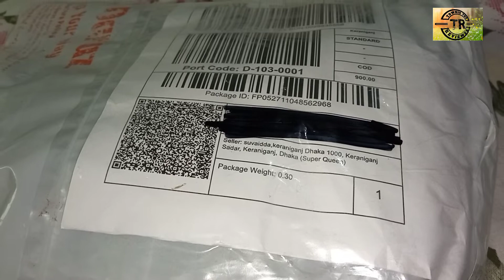borka review....Borka Price In Bangladesh...Dubai Borka Price In Bangladesh..বোরখা রিভিউ বাংলা দুবাই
ekhane amar nijer jha mone hoyeche tai boleci karo khoti korar jonno kichu boli nai .review
borkhar new collectionta asole amon e hoy nijer ja mone hoy tai bolte hoy. amar nijer ja mone hoyeche tai bolechi jodi karo khoti hoye thake amr vedio theke tahole amake bolben dorkar hole ai video takew delete kore dibo donnobad .